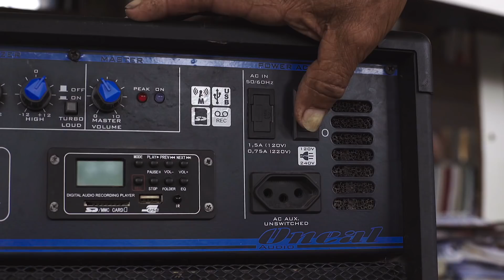Ep. 04 | Samba de história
O samba do quilombo de Massarandupió não é só o ritmo que impulsiona as festanças dessa comunidade no interior da Bahia. O som da viola de Seu Ricardinho e de Seu Mário carrega a história da tradição africana que corre no sangue de seus moradores e promove a união entre eles.

A websérie “Massarandupió: uma inspiração para o futuro” é um projeto desenvolvido pelo Grupo Neoenergia, por meio da sua distribuidora de energia na Bahia, a Coelba. Dividida em cinco episódios, a série contará histórias inspiradoras da comunidade quilombola e mostrará como a chegada da energia ajudou o dia a dia dos seus moradores.